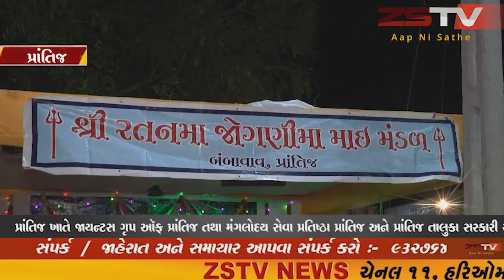prantij (prantij) પ્રાંતિજ ખાતે વર્ષોથી ચાલી આવતી પરંપરા આજે પણ યથાવત